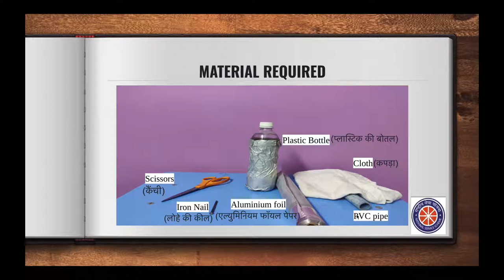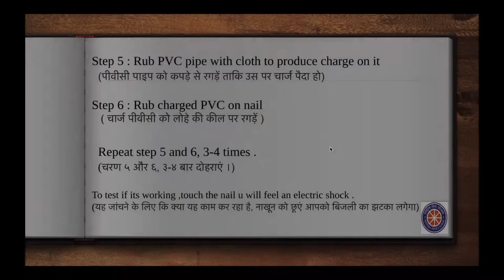Leyden Jar | Prayog - Online Laboratory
The Leyden Jar is an accidentally invented device, for storing static electricity. In this video experiment, we learn to make our own, at home using readily available materials! Touch the nail after performing the experiment, and you will get to experience static electricity!

Experiment: Aryasomayajula Lakshmi Surya Praharshitha
Explained by: Shruti Bansal

0:00 Channel Introduction
0:13 What is Leyden Jar?
0:25 Materials Required
0:41 Steps/Procedure
1:45 Experiment
3:10 Conclusion